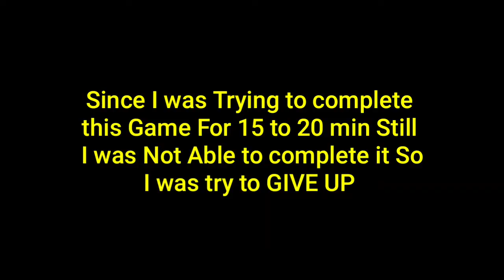🤬🤬This Game Is Soo Hard! ll I Underestimate This Game ll (Rage moments)